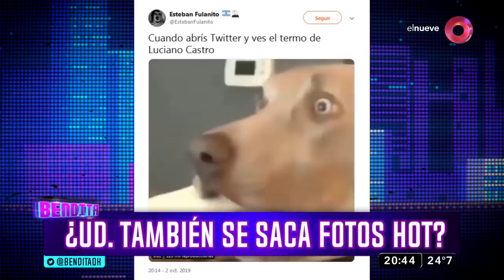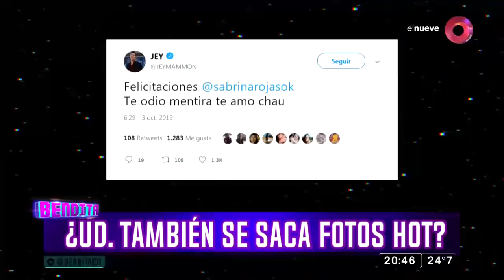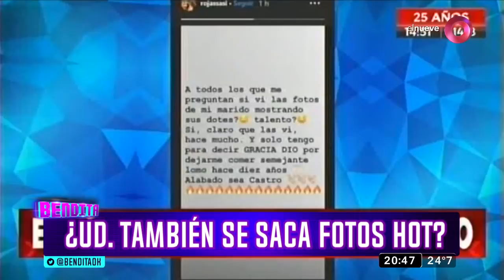¿Ud. también se saca fotos hot?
Esto que se encendió con imágenes del equipado Luciano Castro parece que pasa en todos lados doña. Y ud. ¿se saca fotos que dejan poco a la imaginación?